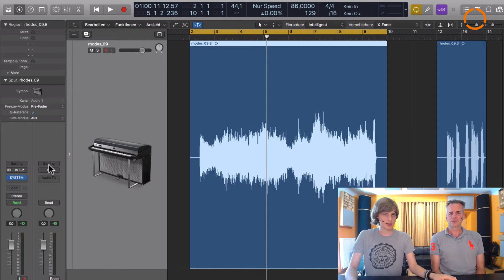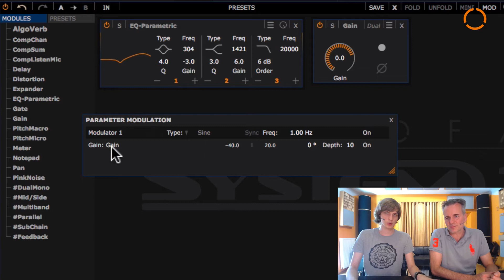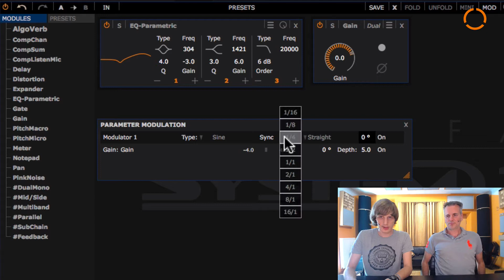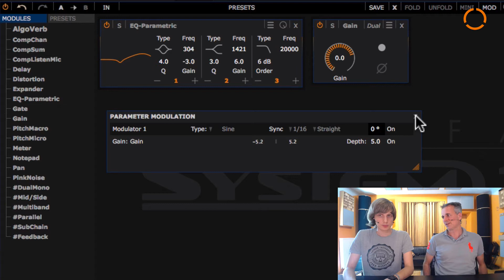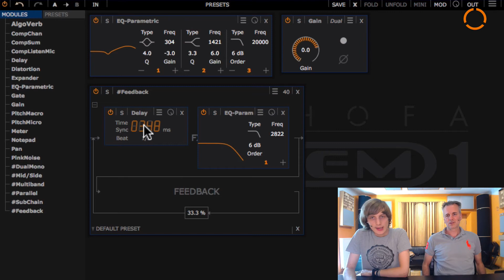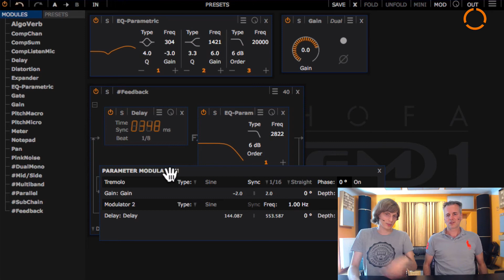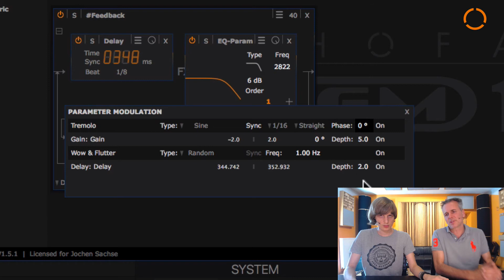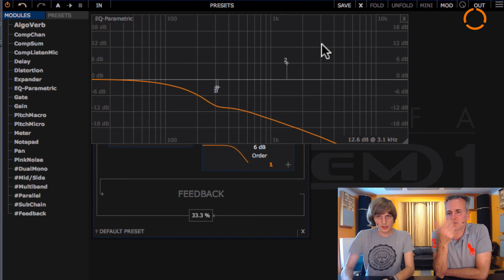HOFA SYSTEM | Mächtige Parameter-Modulation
In diesem Video erklären dir Fabian und Jochen, was es genau mit der Parameter-Modulation im HOFA SYSTEM auf sich hat, und wofür du diese benutzen kannst.